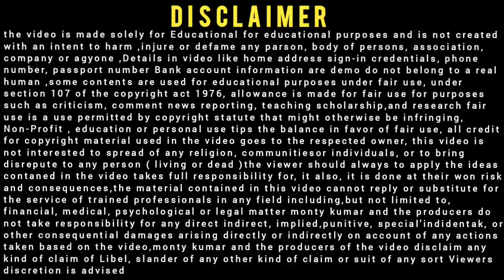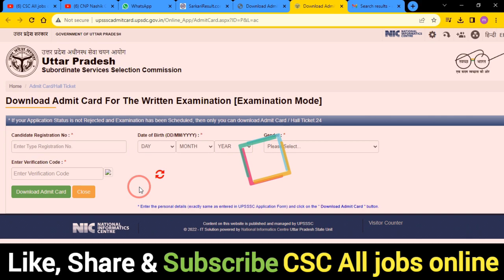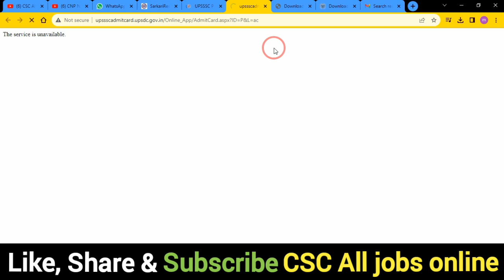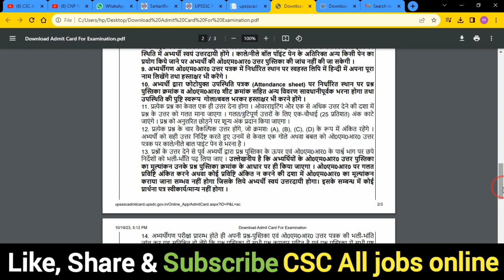UPSSSC PET Admit Card Download Kaise Kare 2023 🔥 UPSSSC PET Admit Card 🔥 UPSSSC PET Admit Card 2023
In this Video we discu UPSSSC PET Admit Card Download Kaise Kare 2023 🔥 UPSSSC PET Admit Card 🔥 UPSSSC PET Admit Card 2023

Dosto,👉is video me Maine aapko UPSSSC PET Admit Card Download Kaise Kare 2023 ke bare me jise dekhkar aap log is Bharti k bare me Puri jaankari step by step jaan payenge, i hope ye jaankari aapke liya faydemand rahegi so do watch full video

.Thnx. you.